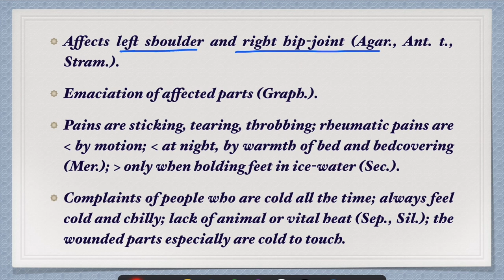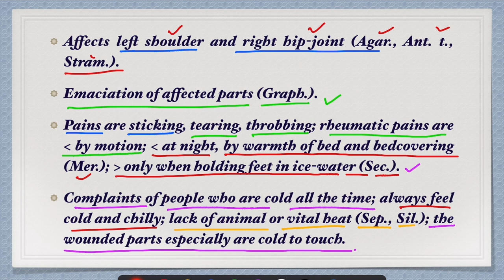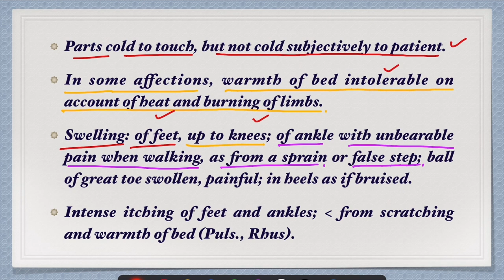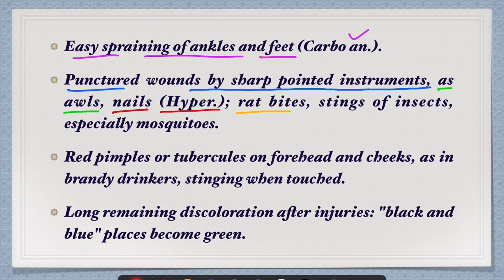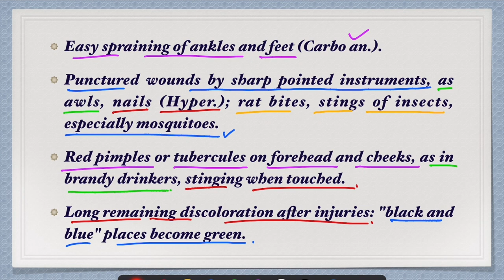Ledum Palusture || Allen’s Keynotes || Well Explained